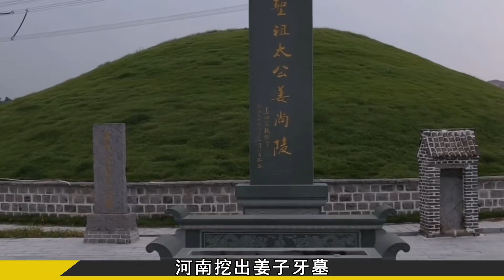河南發現三千年前姜子牙墓，無數盜墓竊賊葬身機關玄法，真實有效